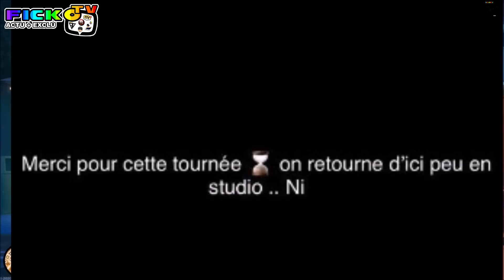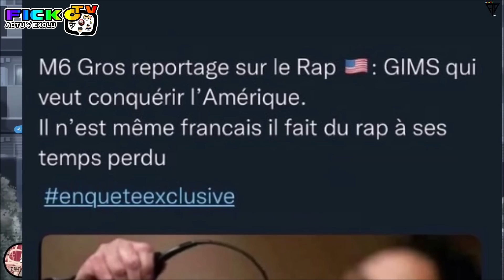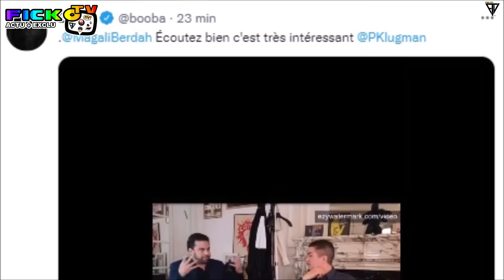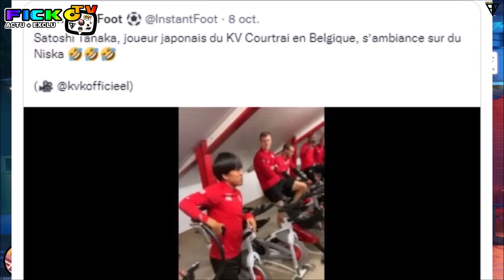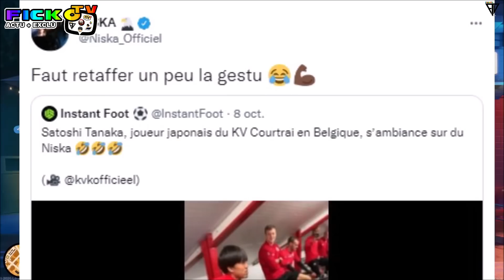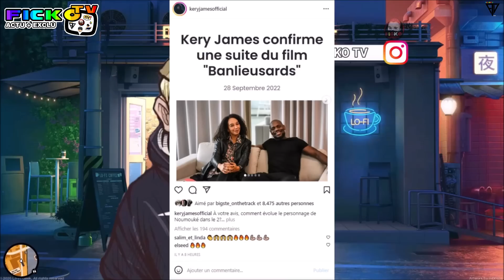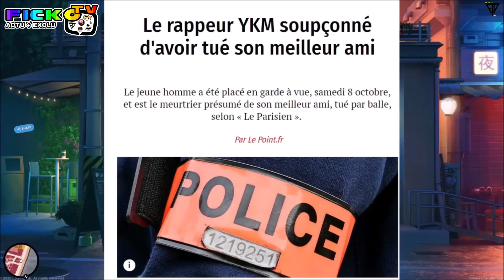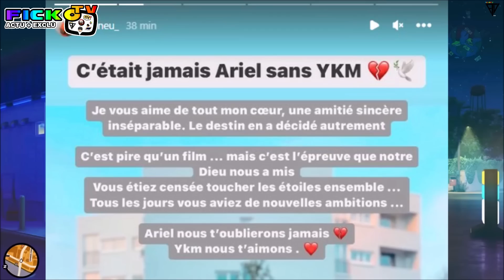BOOBA CLASH NABIL, AVOCAT, NINHO RETOUR, YMK en GAV pour M3URTRE, FEUNEU REAGIT, REMY MMA ! (EXCLU)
⚠️© '' 𝗢𝗻 𝘃𝗮 𝗽𝗮𝗿𝗹𝗲𝗿 𝗱𝗲 BOOBA CLASH NABIL ELMOUNDI, PIQUE GIMS, AVOCAT de BOOBA PARLE de MAGALI BERDAH, NINHO de RETOUR, YMK en GARDE a VU pour M3URTRE, FEUNEU REPOND et REAGIT et LAISSE , REMY va se lancer dans le MMA, TIAKOLA OFFRE des TN aux jeunes de son quartier, NISKA REAGIT a une VIDEO d'un FOOTBALLER JAPONAIS... ℗⚡️🆕

●▬▬▬▬▬▬ FIN  ▬▬▬▬▬♥️